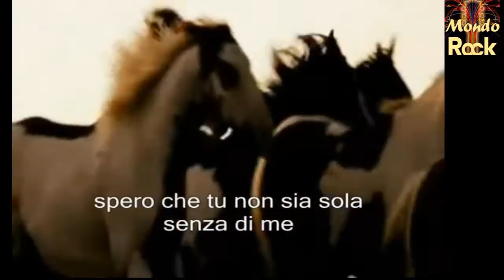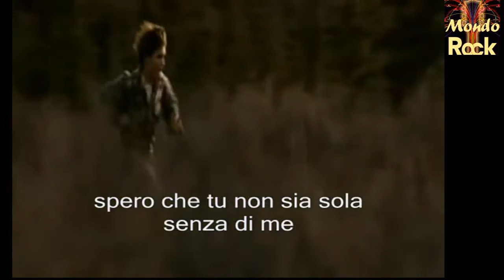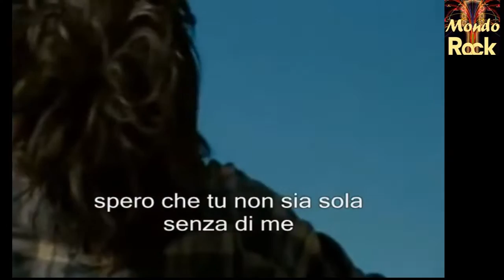Eddie Vedder - Society (Into the wild) Ita sub.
Grazie a oOPasq1992Oo che ha realizzato questo video. Un video della canzone "Society" con la traduzione del testo in italiano e immagini del film come sottofondo...in memoria di Christopher Johnson McCandless (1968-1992), un giovane benestante che, subito dopo la laurea in scienze sociali, dona i suoi risparmi e abbandona amici e famiglia per sfuggire ad una società consumista e capitalista in cui non riesce più a vivere.
Music from the Motion Picture: Into the Wild è l'album di debutto come solista di Eddie Vedder ed è la colonna sonora di Into the Wild - Nelle terre selvagge. Great Movie, great Eddie, great song, Great lyrics.